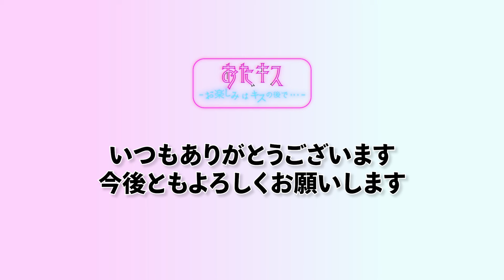【おたキス 】メンバーシップ開始いたします🎬『おたキス-お楽しみはキスの後で ••• -』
いつもおたキスをご視聴いただき、ありがとうございます。
本日2月1日から、おたキス メンバーシップを開始することにいたしました！

メンバーシップではご要望の多かったロングバージョンの作品はもちろん、メンバー限定の作品などなど
楽しんでいただけるコンテンツを提供させていただきます。毎月4作品お届けしてまいります。
また今後もコンテンツを充実させていただきますので、是非ご期待ください。
皆様からいただいた会費については製作費に充てさせていただき、今後より良い作品を作るために大切に使わせていただきます。

またもちろん通常の動画は今まで通り公開いたしますので、ご安心ください。

初月の今月は人気の高い4作品のアップデート作品を公開しておりますので、気になった方は是非ご参加よろしくお願いします！